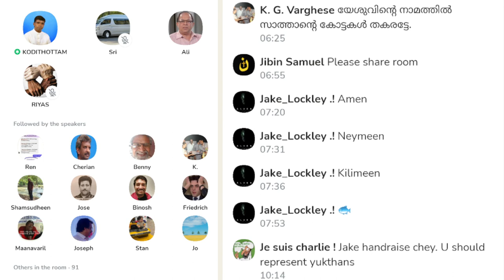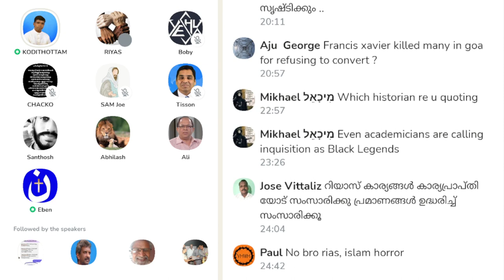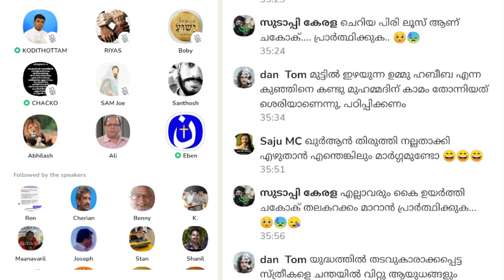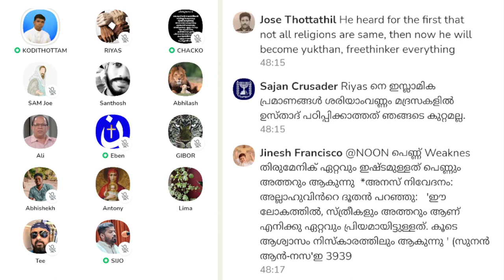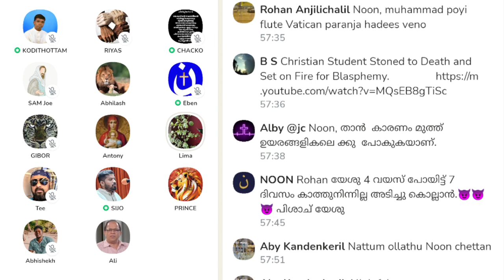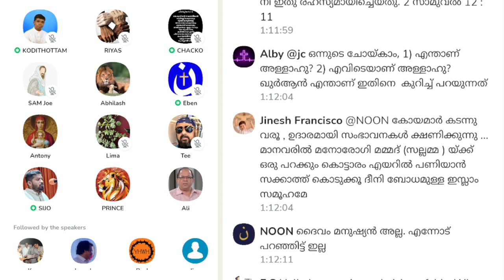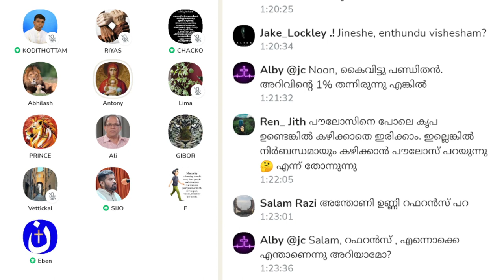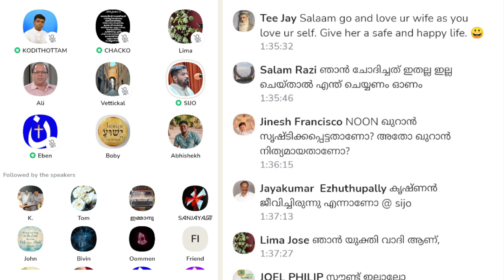മതങ്ങൾ ഒരു പോലെയോ? യുക്തൻമാർ വരൂ. Anil Kodithottam | Clubhouse Malayalam Discussion